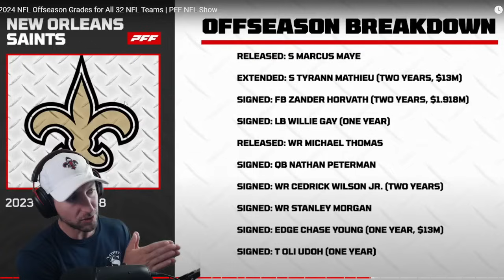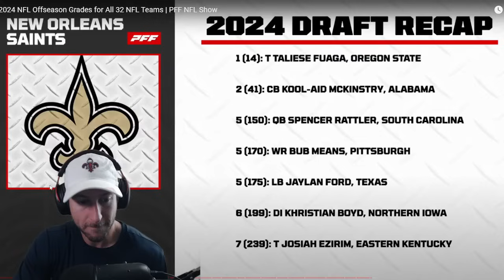Grading the New Orleans Saints Offseason | Pro Football Focus Reaction Video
What grade do the New Orleans Saints for their offseason moves heading into the 2024 NFL Season. In this video, James Skrmetta grades the New Orleans Saints on their offseason moves including hiring new Saints Offensive Coordinator Klint Kubiak, and drafting Spencer Rattler and Taliese Fuaga. PFF's Steve Palazzolo and Sam Monson discuss offseason moves for the New Orleans Saints.

James Skrmetta Madden Franchise: @JamesSkrmettaFC